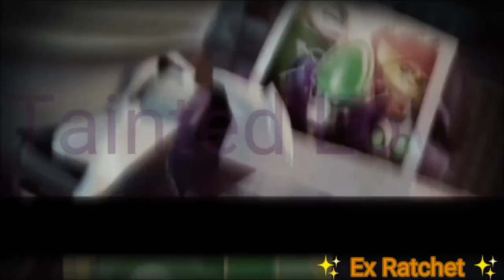Mep collection #7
Sorry for the delay on getting this one up, had lots of issues rendering it for some reason! Hope you all enjoy!